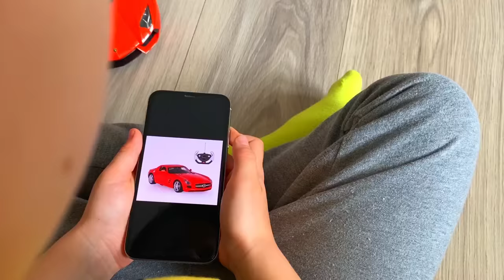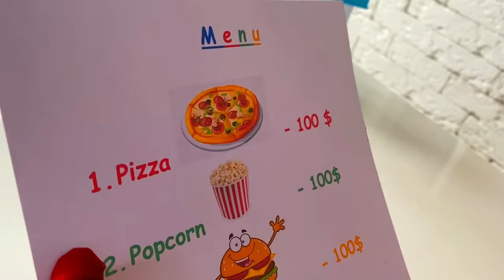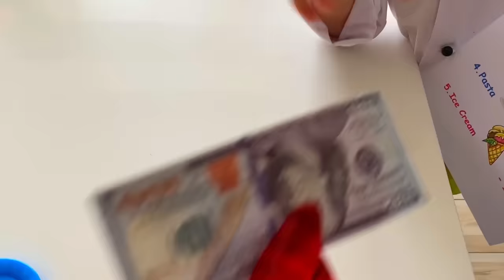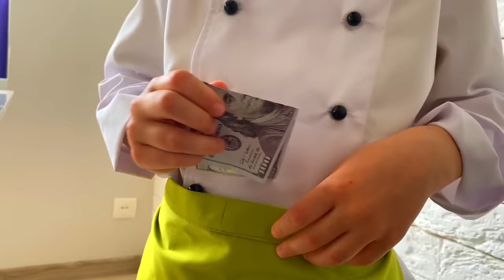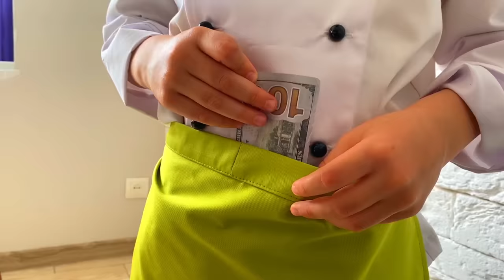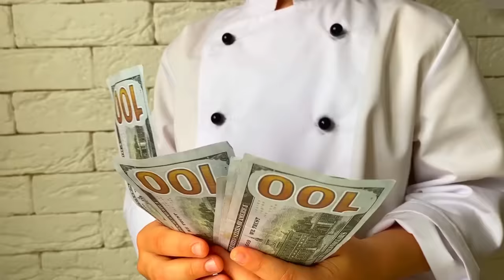Марк открыл ресторан, чтобы купить новую большую машинку Mercedes Benz SLS AMG